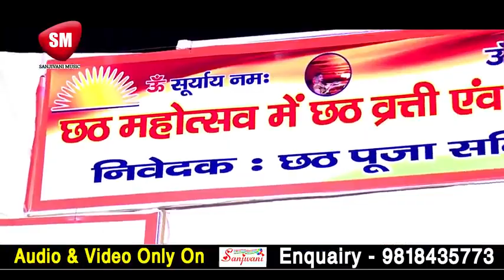Chhotu Chhaliya - पारम्परिक छठ पूजा स्पेशल वीडियो~सवा लाख के साडी पेन्हिchhathpujaviral